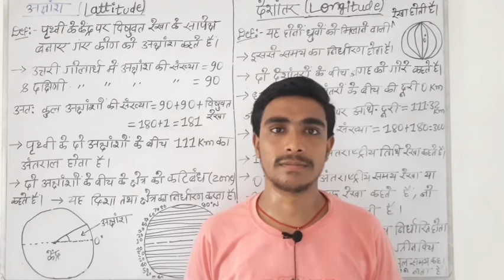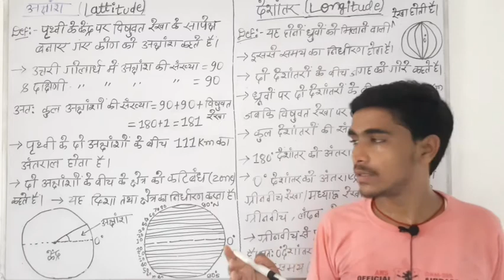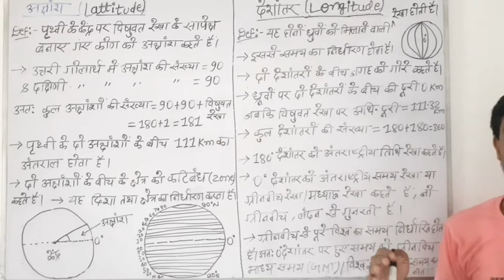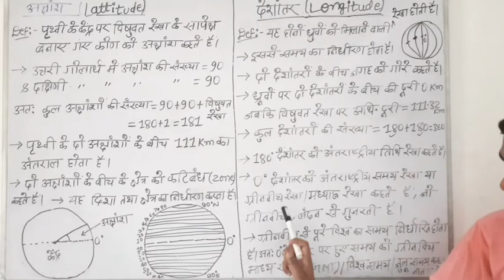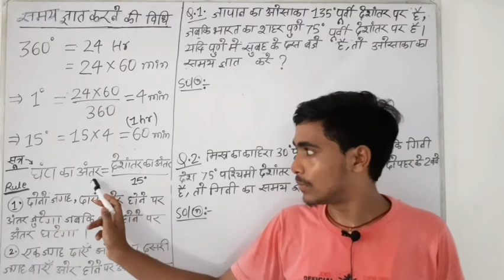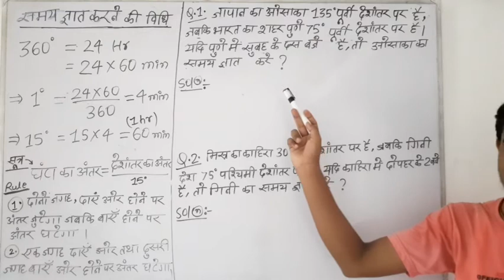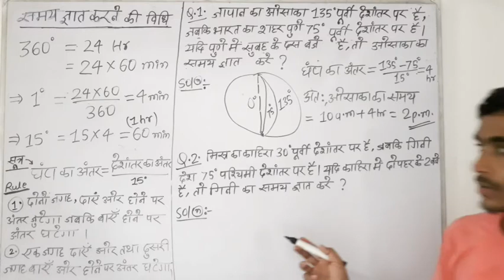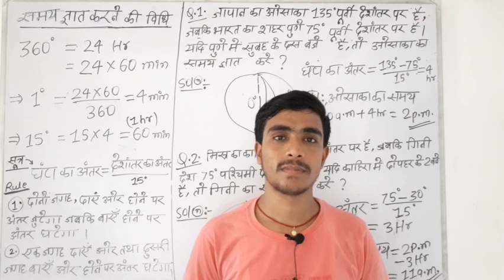World Geography : Latitude and Longitude ( Hindi ) | By Pawan Kumar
Hello Friends, Welcome to" Chanakya G.S." YouTube Channel. This channel is for all types of competitive exams.